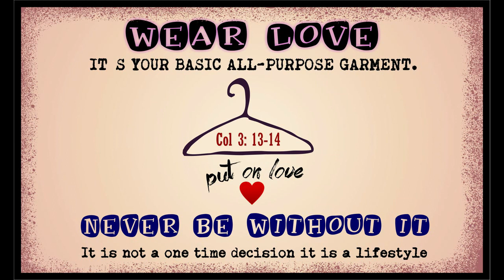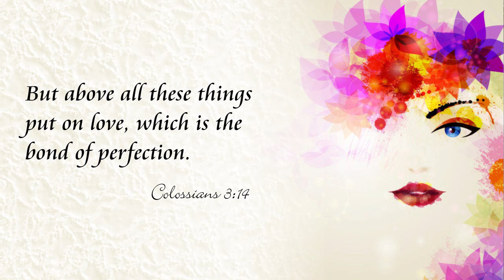20200806 - Get Spiritually Dressed in Christ - Loekie Oosthuizen - ENGLISH